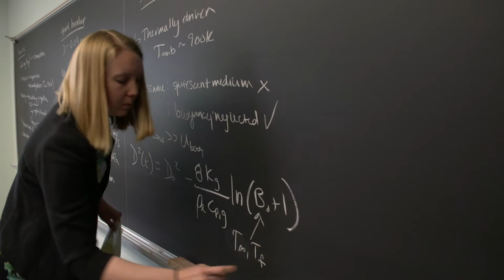The Impact of Giving: Jacqueline O’Connor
Professor of Mechanical and Nuclear Engineering Jacqueline O'Connor explains how donor support changes the lives of faculty and students.